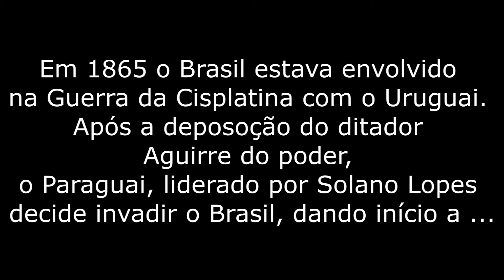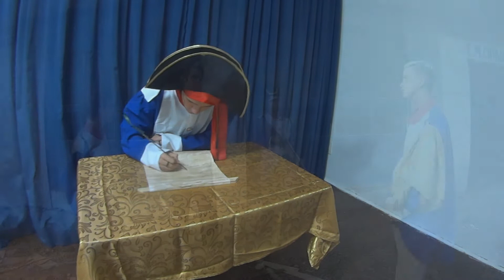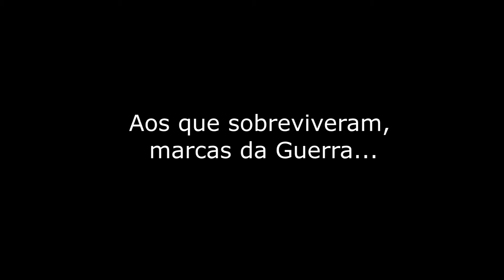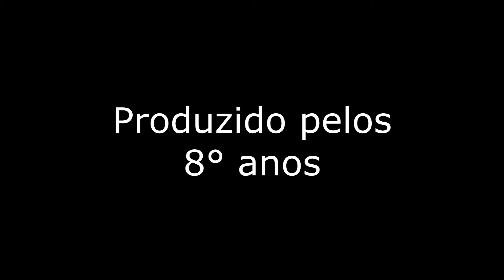A Guerra do Paraguai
Projeto desenvolvido na Escola Municipal Cidade da Criança, em Praia Grande-SP, com os oitavos anos do Ensino Fundamental sobre a Guerra do Paraguai